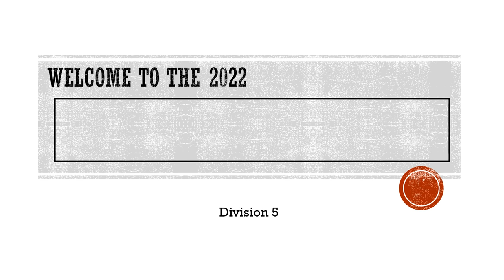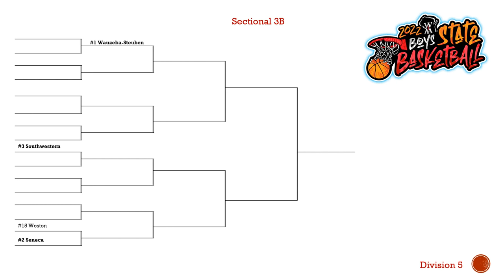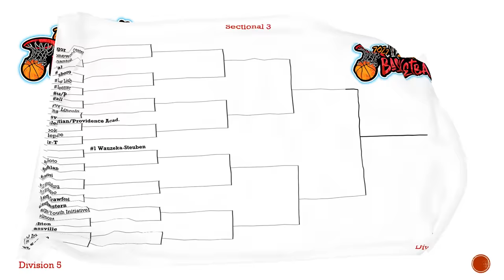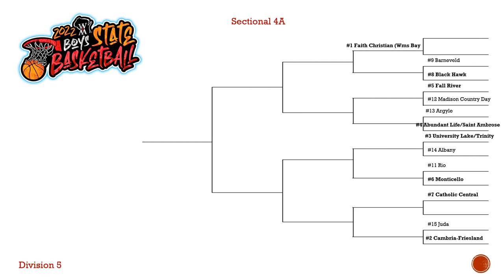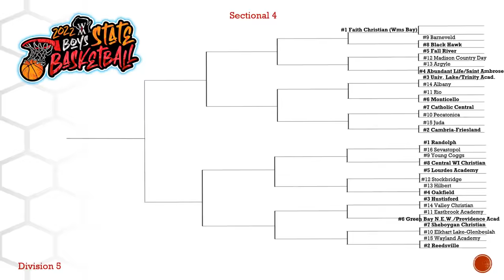2022 WIAA Division 5 Boys BB Seeding Show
Bracket Reveal - 2022 WIAA Boys Basketball State Tournament (Division 5)